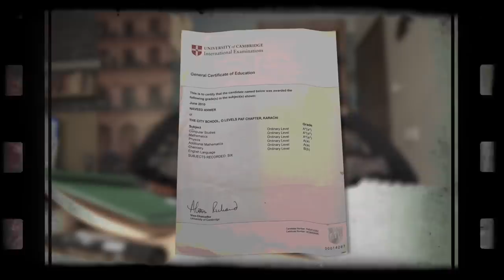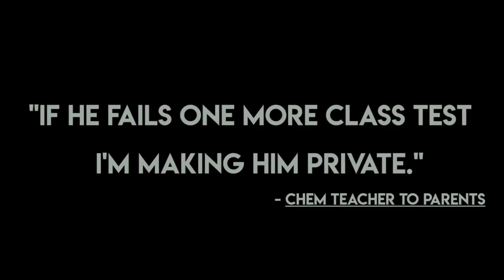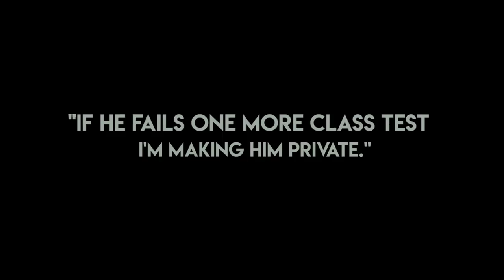How I aced MY EXAMS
Exam/CIEs time is tough, but there's a way to get the best result out there!